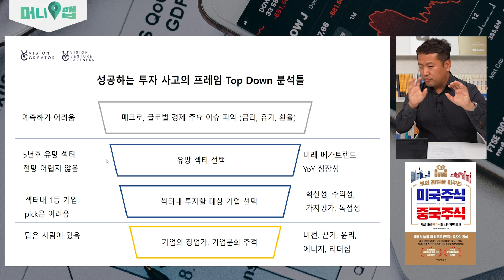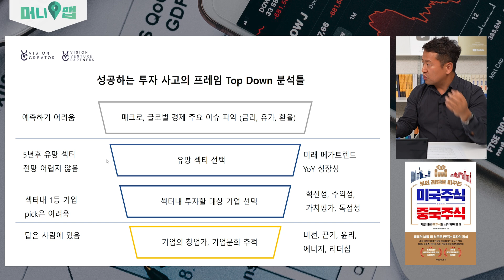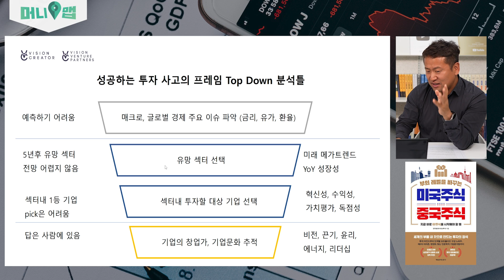'이것'을 알아야만 거대한 차이를 만들어 낼 수 있습니다. (정주용)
10년 후 100배 갈 종목 저는 '이렇게' 찾고 있어요. (정주용 2부)

오늘의 게스트:
정주용 대표

참고:
정주용 [부의 레벨을 바꾸는 미국주식 중국주식]📕

본 방송의 투자정보는 참고만 하시길 바랍니다.

적어도 2년은 계속 사 모아야 합니다. 절대로 팔지 마세요.
20년만에 온 놓치면 안 될 기회입니다. 계속 사 모아야 합니다.